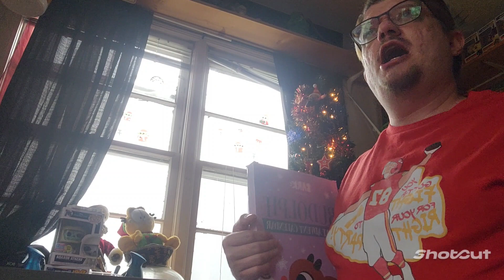Daisy Duke's Bark Box Advent Calendar Day 22! Guess her favorite movie!